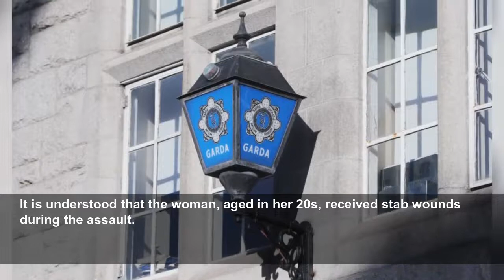Two men arrested after young woman stabbed in Co Kerry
Two men, aged in their late teens and mid 20s, have been arrested in connection with the incident.
PA Media
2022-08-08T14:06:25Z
Two men have been arrested after a woman was assaulted in Co Kerry on Sunday evening.
It is understood that the woman, aged in her 20s, received stab wounds during the assault.
The woman was taken to Kerry University Hospital where she is receiving treatment for what are believed to be non life-threatening injuries.
Gardai are investigating the assault, which occurred in the Ballymullen area of Tralee on Sunday.
The incident is believed to have occurred shortly after 11pm.
A technical examination of the scene took place on Monday morning.
Two men, aged in their late teens and mid 20s, have been arrested in connection with the incident and are currently detained under Section 4 of the Criminal Justice Act at Tralee Garda Station.
Gardai are appealing to anyone who may have witnessed this incident or who has information relating to it to contact Tralee Garda Station on 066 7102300.